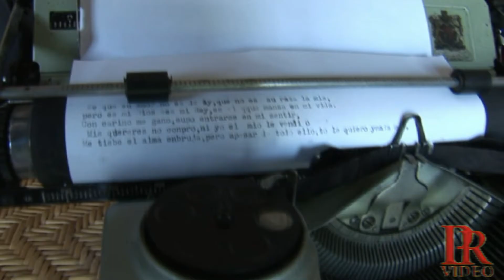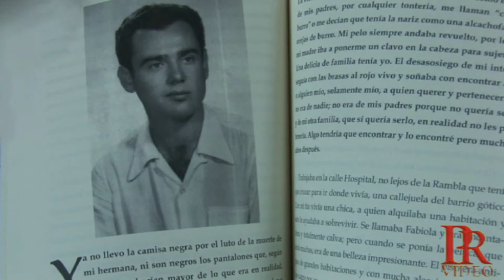VECINOS DE CHURRIANA D JAIME BELLAUBÍ HOMEDES Nº 1